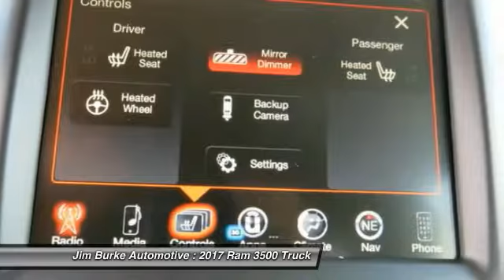2017 Ram 3500 Birmingham AL DT17029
2017 Ram 3500

Don't miss this 2017 Ram 3500. It's equipped with Automatic transmission and features a BRIGHT WHITE exterior. With 14 miles, You'll want to take this truck home. Make a great choice today.